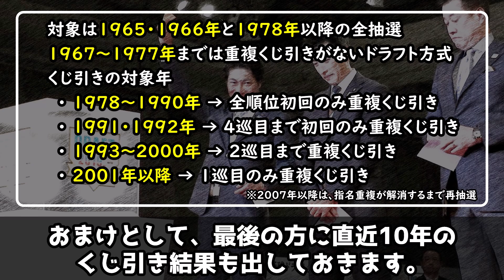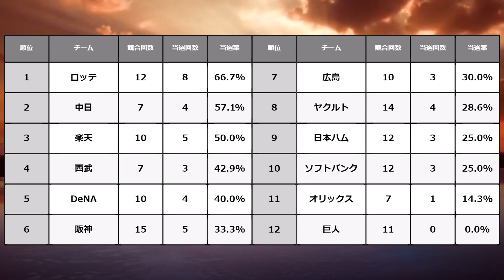【全競合当選確率】プロ野球ドラフト会議・最強くじ運選手権【ゆっくり解説】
1965年から始まった日本のプロ野球ドラフト会議。
日本独自のシステムとして、選手が競合すれば「くじ引き」になります（途中くじ引きがない年もありましたが）。
そこで今回の動画は、近鉄を含めたドラフト会議での全抽選結果を「当選率」でランキングにしてみました。

データは手作業で集計していますので、間違いがある可能性があります。ご了承下さい。